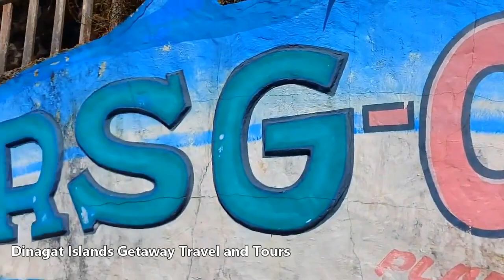Dinagat Islands - RSG Compe Munting Paraiso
2D1N Dinagat Islands Tour at Php 2,998.00/head, minimum of 12 pax
Inclusions:
📍Boat Rental for 2 days
📍 Accommodation
📍 Entrance Fees
📍1 cottage for lunch
📍4 meals  (Day 1: lunch & dinner Day 2: breakfast & lunch)
  Itenirary:
Day 1:
📍 Hagakhak Rock Formation
📍 Jelmars Resort
📍 Blue Lagoon /AO Beach Resort
📍 RSG Compe Munting Paraiso
Day 2:
📍Bababu Beach/Lake
📍Biray-biray Beach (optional)
📍Duyos Beach
📍Bitaog Beach
📍Pagkawasan Garden Beach Resort
🌴JOINER ALERT❗❗ JOINER ALERT❗❗
minimum of 20 pax @ PHP 849.00/head.
Barkadahan Libjo Day Tour🌴❗❗❗
📍 Bring Ur Own Baon (BYOB)
Inclusions:
📍Entrance Fee
📍Boat Rental
📍Cottage for lunch
📍Tour Assistant
Itinerary:
📍 Hagakhak Rock Formation
📍 Blue Lagoon
📍 RSG Compe Beach Resort
📍 Jelmars Islet Resort
🌴Basilisa Barkadahan Day Tour @ 799/head (BYOB)
Inclusions:
📍Boat Rental for 1 day
📍Tour Assistant
📍 Entrance Fees/Environmental Fees
  Itenirary:
📍 Bababu Beach/lake
📍 Biray-biray Beach (optional)
📍Duyos Beach
📍Bitaog Beach
📍Pagkawasan Garden Resort
Meet up: San Jose Market Port
Purok 1, Poblacion, San Jose, Dinagat Islands
Dinagat Islands Getaway Travel and Tours
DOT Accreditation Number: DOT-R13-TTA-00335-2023